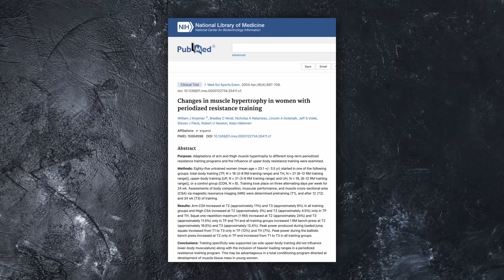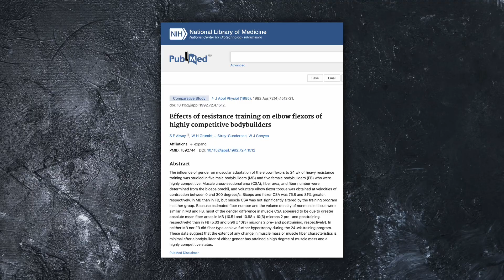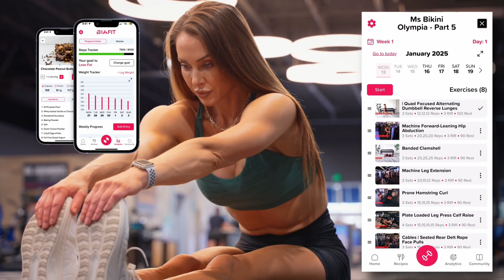The truth about natural muscle growth: How much can you build?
📌 How much muscle can you really build naturally? If you've ever wondered about your true muscle growth potential, you're not alone. In this video, I break down the research on muscle hypertrophy, genetic limits, and what you can realistically expect when training naturally.

🔬 Key topics covered:
✔️ Why beginners experience rapid muscle growth
✔️ The slowing rate of hypertrophy over time
✔️ Studies on elite athletes and bodybuilders
✔️ How muscle growth is measured in research
✔️ The biological limits of muscle building
✔️ How to stay motivated when gains slow down

⏳ Timestamps:
00:00 – How much muscle can you gain naturally?
00:28 – Why muscle growth slows down after 3-6 months
00:56 – Research on trained vs. untrained individuals
01:26 – Study on elite weightlifters and their muscle growth potential
02:30 – Research on competitive bodybuilders and hypertrophy limits
03:01 – The genetic and biological limits of muscle growth
04:02 – Why our bodies prevent excessive muscle mass
04:34 – How researchers track muscle growth
05:07 – Realistic muscle growth expectations based on research
06:11 – Key takeaways and staying motivated for long-term progress
06:40 – How BiaFit can help you train smarter

💪 Want to maximize your muscle growth? Check out BiaFit—our evidence-based workout app designed for all fitness levels! 📲

📢 Don't forget to:
✅ Drop your questions in the comments—I’d love to help!
✅ Follow for more fitness insights

M.S. Dietetics